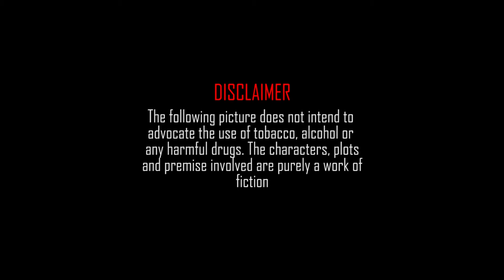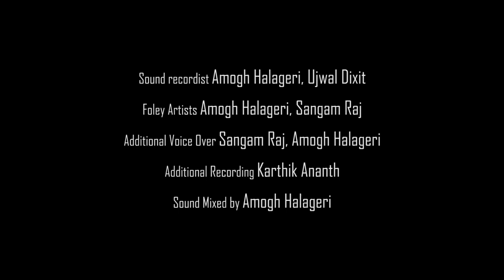The Peddler 2015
Subramaniam is a paranoid young man who has never met a drug peddler until now.